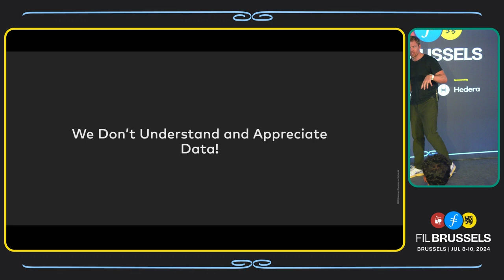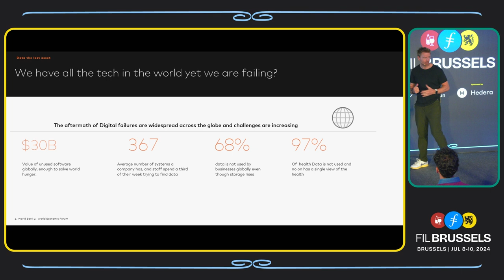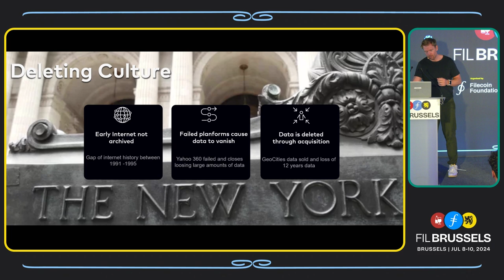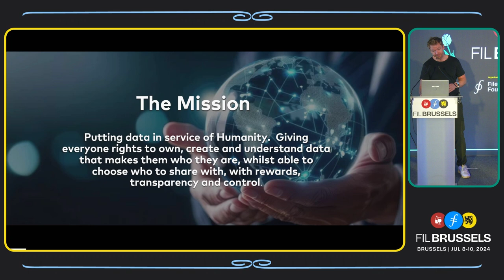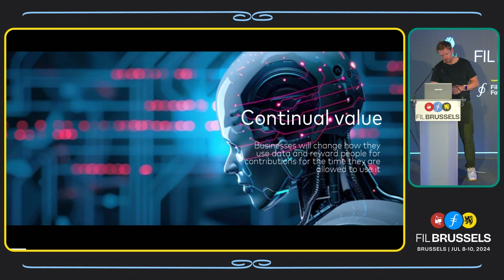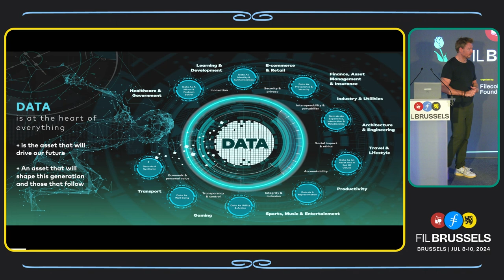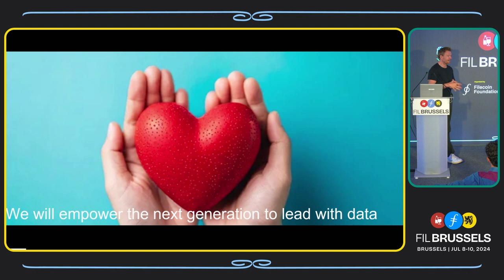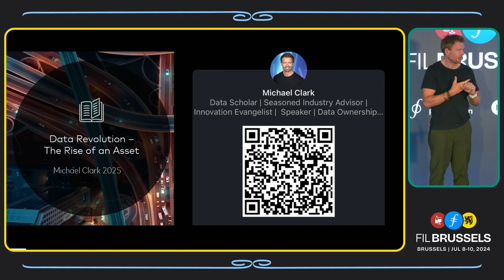Understanding Data as an asset class | FIL Brussels 2024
Presentation by Michael Clark